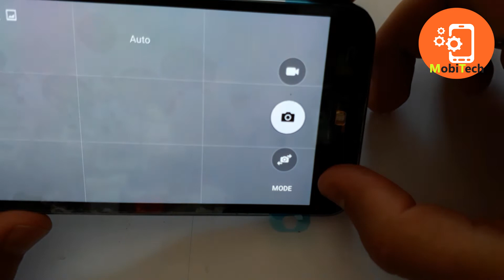samsung j3 2016 LCD replacement تغيير الشاشة لهاتف